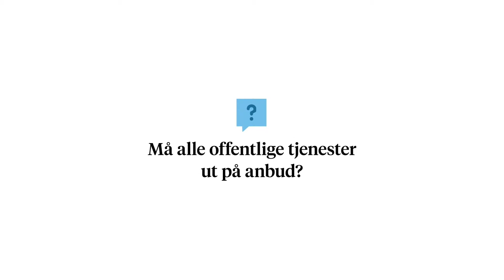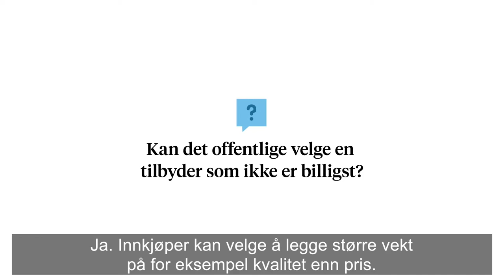Offentlige anskaffelser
Hva vet du om offentlige anskaffelser? Se filmen, og lær enda mer ved å besøke